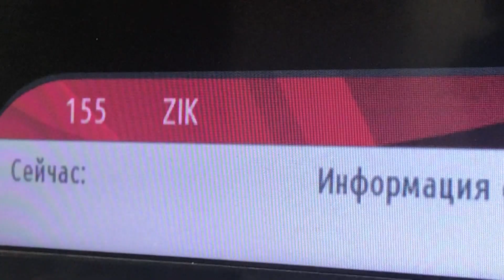Зеленский собирает очередное заседание СНБО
26 февраля 2021 года президент Украины Владимир Зеленский соберет заседание Совета национальной безопасности и обороны Украины.
Это связано с необходимостью принятия оперативных решений по актуальным вопросам государственной безопасности.